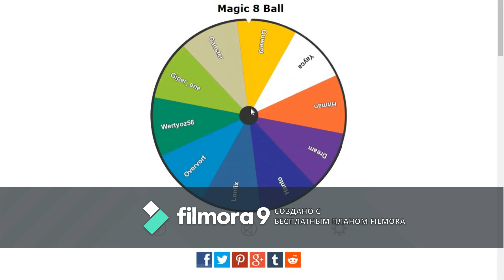Розыгрыш на 3мки итоги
1Место-Quwer9
2Место- Giper_One
3Место- Giper_One